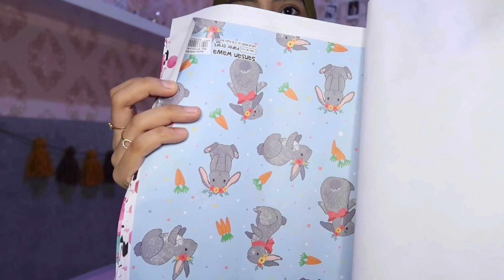HAUL PERLENGKPAN DIY, FASHION HAUL & RANDOM THINGS !!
Thankyou for watching guys! hope u like it ^^

I’m Indonesian from Paser, Tanah grogot, Kalimantan Timur. I make DIY video, Beauty, Haul and lifestyle videos . You don’t have to, though. But just do it because it’s free anyway :D